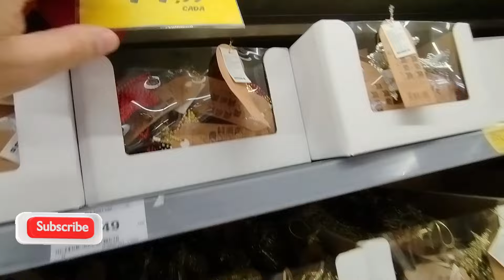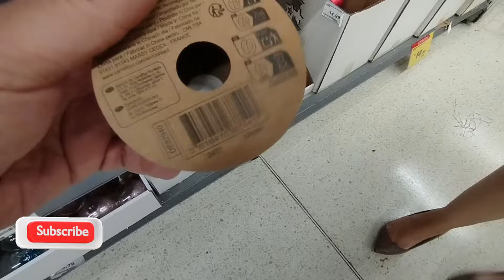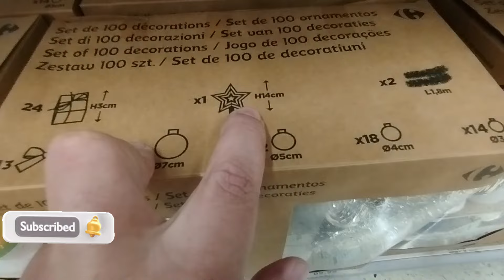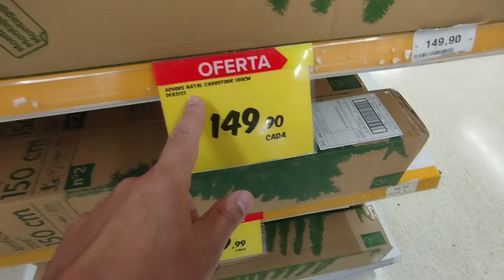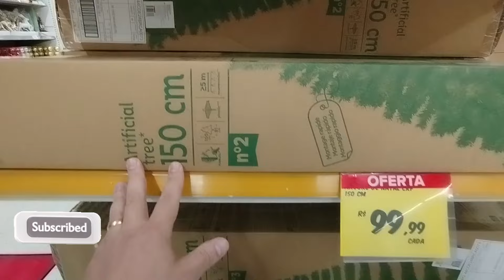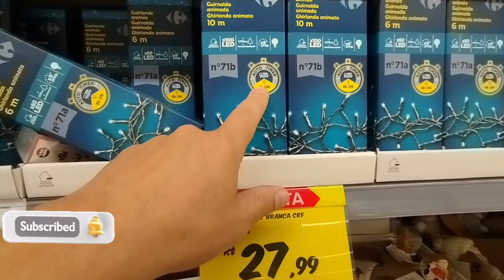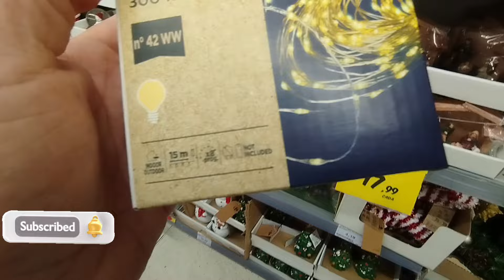DECORAÇÃO DE NATAL 2024 NO CARREFOUR - Dicas da Família Gaspar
Olá pessoal! Vídeo novo no canal! E as lojas já estão recheadas de decorações/enfeites de Natal, uma das datas mais celebradas e não podia faltar no nosso canal! Fiz um tour no Carrefour na sessão de decorações de Natal, com vários achadinhos lindos para decorar e com preço.

Gravei bolas de árvore de Natal, enfeites diversos, pisca-pisca, árvore de natal, kits de efeites para árvore de Natal, pendentes, ponteora para árvore de Natal, guirlanda, Papai Noel, doendes, presépios, almofadas decorativas, toalha de mesa, pano de prato/pano de copa, e muito mais. Bora assistir esse vídeo tão esperado, com as tendências de Decoração de Natal 2024!

Gravei o vídeo no Carrefour de Jundiaí - SP

Gosta desse tipo de vídeo de dicas econômicas, com promoções e achados para o lar?

Beijão no coração e bora para o vídeo!!